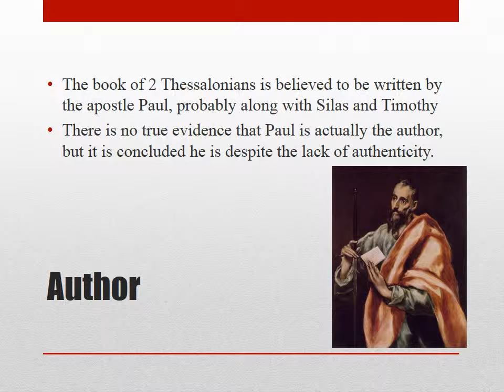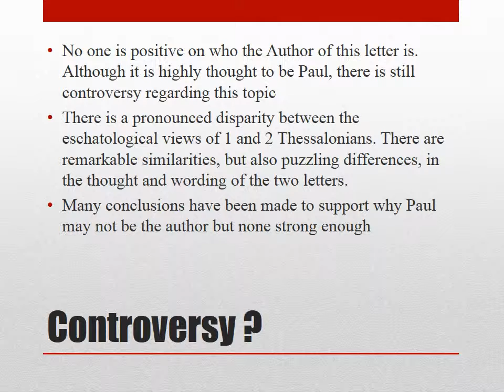2 Thessalonians PC NT S1 2014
2 Thessalonians Guy Casaceli